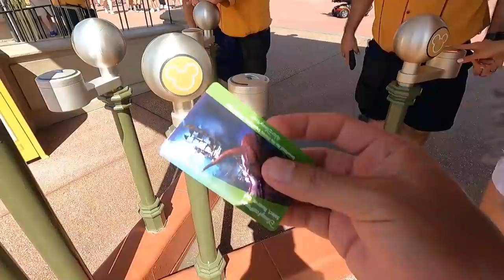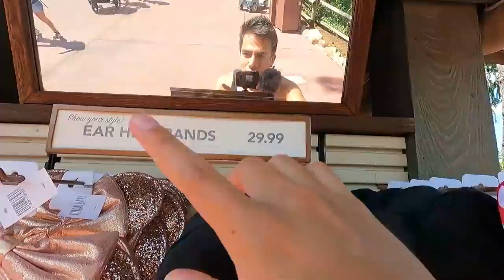Conocí DISNEY por PRIMERA VEZ y me enamoré